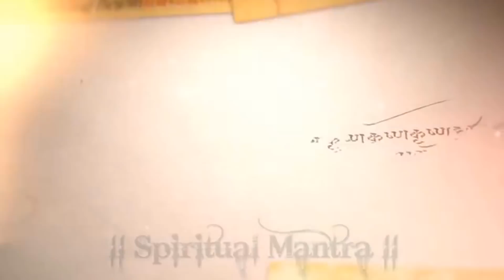Gita Path ।। ২য় অধ্যায়,৪৭ ও ৪৮ নং শ্লোক। স্কুল ,কলেজ ,ধর্মীয় অনুষ্ঠান ও নিত্য গীতা পাঠ পদ্ধতি।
শ্রীমদ্ভাগবত গীতা- ২য় অধ্যায়,সাখ্যযোগ,৪৭ ও ৪৮ নং শ্লোক ।
গীতা পাঠ- সুদীপ্ত সাহা , শ্রীঅঙ্গন গীতা শিক্ষা কেন্দ্র,ফরিদপুর।
গীতা পাঠের নিয়ম ও গীতা পাঠ সম্পর্কিত যেকোন বিষয় জানতে বা শিখতে নিন্মোক্ত ঠিকানায় যোগাযোগ করুন।
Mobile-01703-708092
Related tag
geeta school,
geeta school cirebon,
geeta school kurukshetra,
geeta school shera,
 geeta school shera,
annual function,
school function
geetha class in trivandrum
bhagavad gita tutorial
bhagavad gita study
bhagavad gita exam
learning bhagavad gita
gita study program
geetha prabhashanam malayalam mp3
bhagavad gita classes in bangalore
bhagavad gita pdf
bhagavad gita in telugu